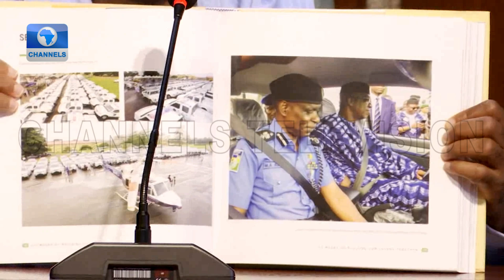Ogun Govt Seeks To Construct FG Corridor Roads